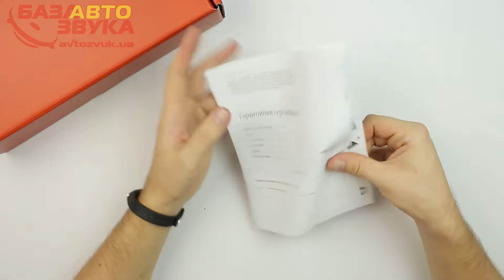Ксенон InfoLight Pro/Sho-Me Light Pro (Slim) H4 4300 Bixenon